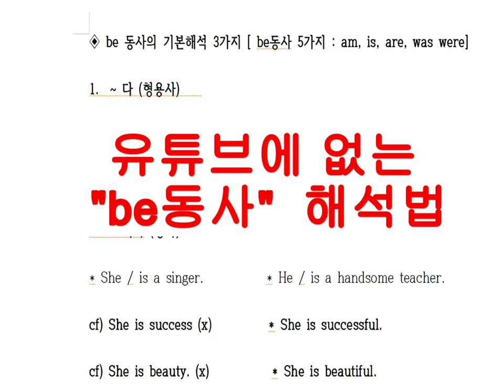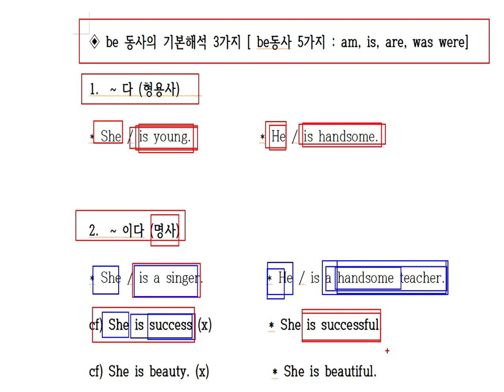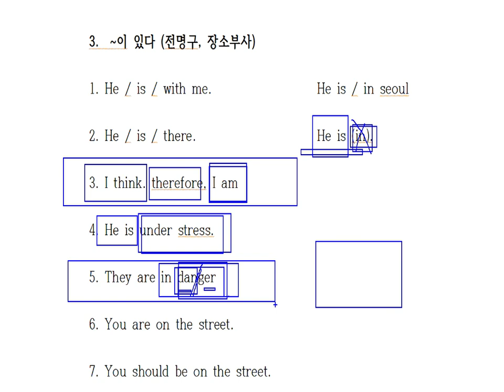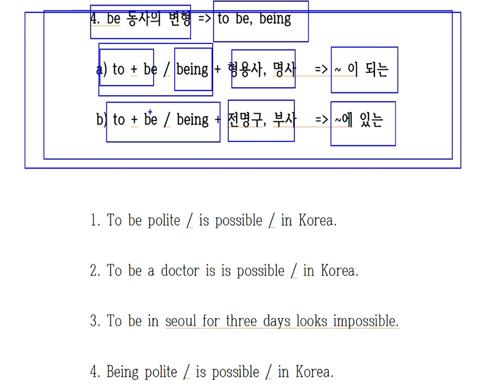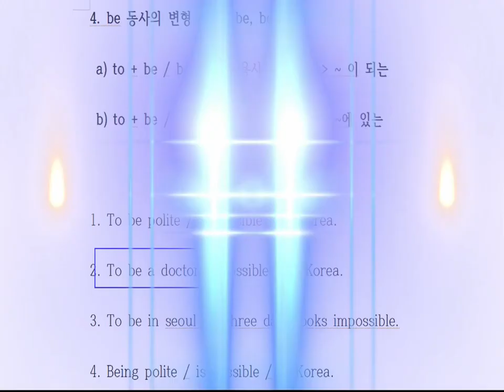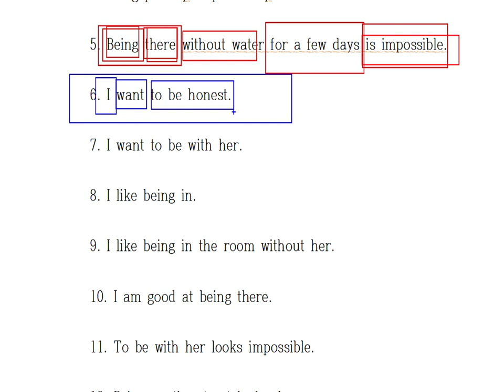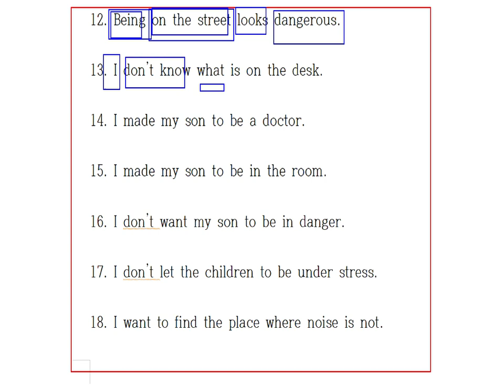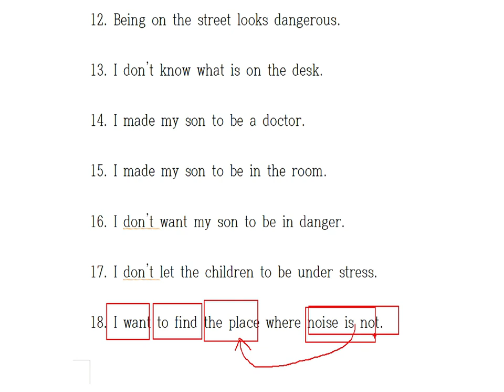여러분이 알던 be동사 그렇게 공부하면 해석못합니다. 정확한 해석법을 알고 반복학습을 해야지만 자기것이 됩니다.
be동사의 해석은 쉽지만, 변형이 조금만 되도 해석을 못합니다.
변형된 형태의 be동사롤 꾸준히 반복학습을 해야 됩니다.
be는 알아도 to be, being도 해석을 할줄 알아야 합니다.
출력해서 시간의 텀을 가지고 반복훈련을 해야합니다.

영어해석 못하면 100% 가르치는 학원, 선생님 탓 입니다.
누구든지 1-2년 안에 중3 교과서 정도는 100% 해석할수 있도록 할수 있습니다.